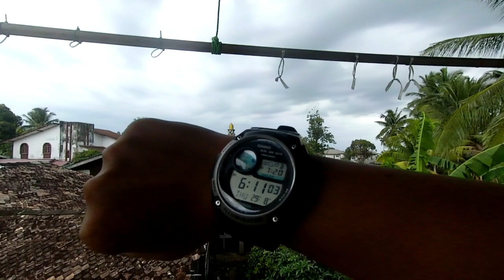Teknik bagi makan kucing masa banjir - Cingku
pengalaman berkucing semasa banjir.